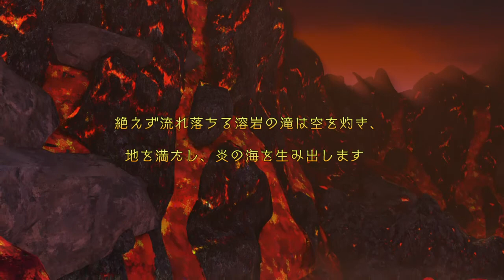リディー＆スールのアトリエ ～不思議な絵画の錬金術士～ プレイ動画11【第5話 途中～終了まで】